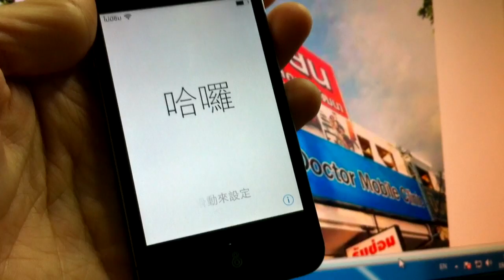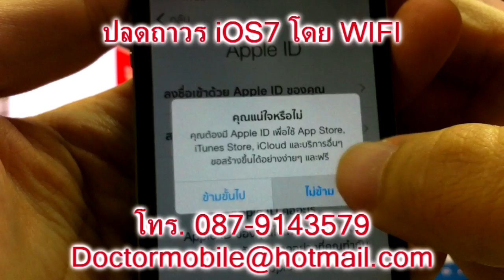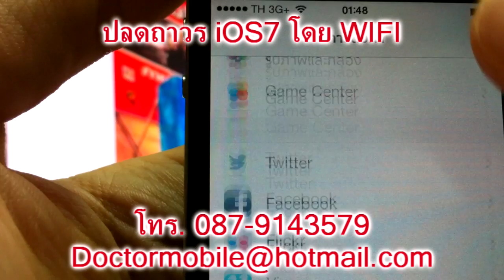ปลดล็อค iOS7 8 ด้วย WiFi เครื่องนอก iPhone 4 iPhone 4s iPhone5 5s 6 Model LL USA UK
สอนการเรียกสัญญาณผ่าน Wireless Lan ปลดล็อคถาวรเครื่อง iOS 7 iPhone5 iPhone4s ปลดถาวร ที่ติดหน้าขาวๆ หรือเล่น้ป็น ipad อย่างเดียว ติดต่อครับ เมล์แจ้งเลขอีมี่ เครื่อง โมเดลประเทศเครื่องมาได้ โทร

ราคาปลดแล้วแต่ประเทศ และเครือข่ายมือถือ ที่ผูกสัญญามาครับ

วิธีการสอบถามการปลด
   โดยให้เขียนรายละเอียดดังนี้

1.ชื่อรุ่น
2.อีมี่(IMEI)เครื่อง "ดูที่เมนู ตั้งค่า..ทั่วไป เกี่ยวกับ "
   หรือ กดที่มือถือ *#06#
หรือ ถ้าไม่ไหนไม่ได้ ไปที่หน้าจอแรกที่ขึ้นHello สวัสดี กดตัว i สีฟ้ากลม ๆ จะมีเลขขึ้นมา
จดเลขอย่าผิด จะได้ไม่เสียเวลานะครับ

3.ชื่อประเทศ ชื่อเครื่อข่ายนอก กับโมเดล ( ถ้าไม่ทราบ ก็แจ้งมาว่าไม่ทราบแทน)

4.ชื่อ - เบอร์ดโทร ที่ติดต่อได้...

จดอีมี่แล้วเมล์มาได้เลย

unlock ผ่าน ด้วยWIFI ปลดล็อคถาวรเครื่อง iPhone5 ปลดถาวร ที่ติดหน้าActivate WIFI หรือเล่น้ป็น ipad อย่างเดียว ติดต่อครับ เมล์แจ้งเลขอีมี่ เครื่อง โมเดลประเทศเครื่องมาได้ โทร

ปลดล็อค iphone5-ข้อมูล Link ที่เกี่ยวข้อง--